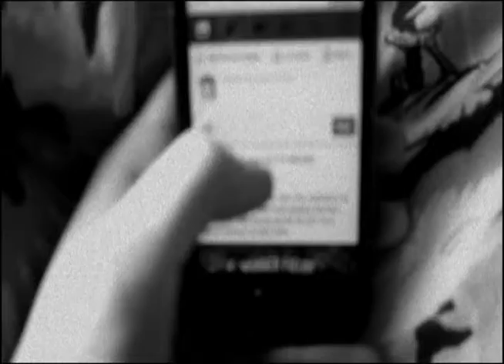Looking in, Looking out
A video created for projection onto a four-pane window screen.
Presented at Tate Modern for the 'No Working Title' project, I received instructions to make art about what ever stands between me and my studio.